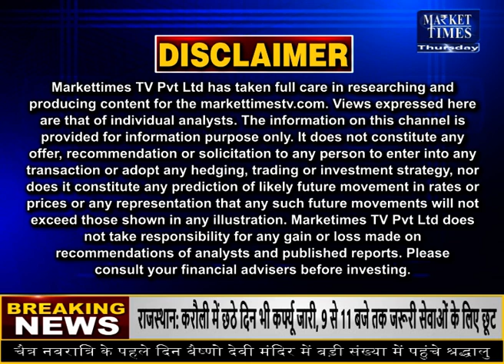कैस्टर में अब क्या होंगी कीमतें ? castor castorseed कैस्टर #